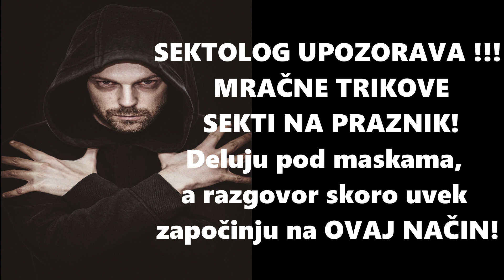UPOZORENJE!!! MRAČNE SEKTIE NA PRAZNIK!Deluju pod maskama, razgovor započinju na OVAJ NAČIN!